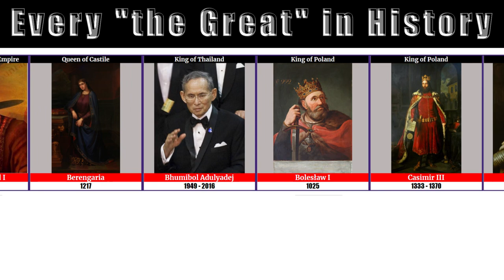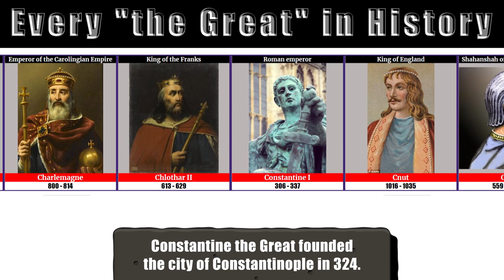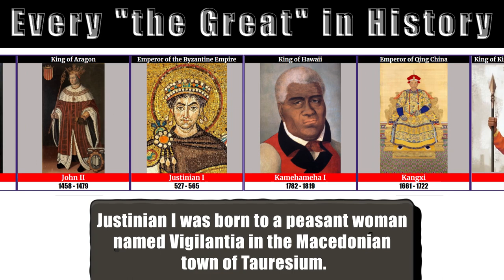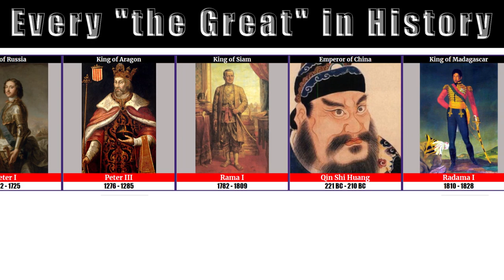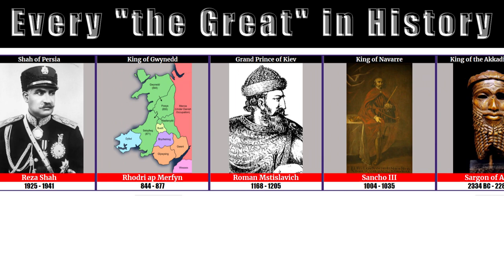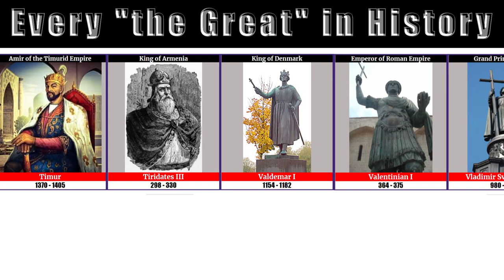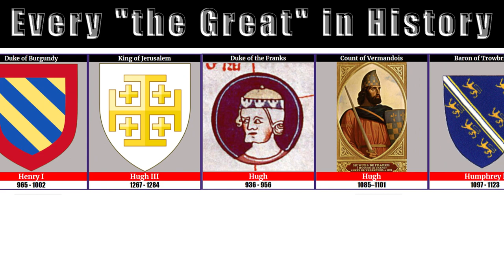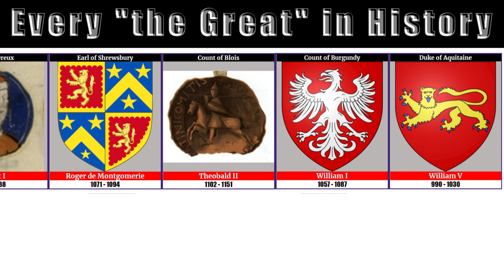Every Ruler known as "the Great"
This is a list of rulers known as "the Great", or the equivalent, in their own language.